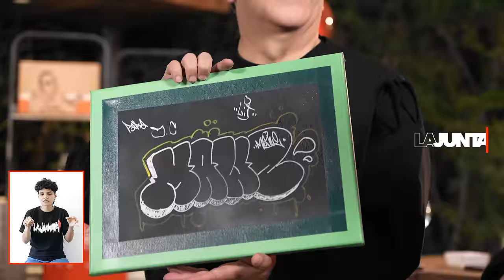LaJunta | Entrevista LIT KILLAH “EL QUE ES CHILENO TOMA COMO QUIERE”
LaJunta [02X72] | Seguimos con grandes juntas del país vecino. Esta vez, en la casa del JC, recibimos a MAWZ directamente desde el espacio, quien nos compartió cómo comenzó en el freestyle, repasamos algunas barras de batallas épicas y hablamos del éxito en su carrera musical.

Gracias @litkillah, cuando quieras, tomamos otra piscolita.